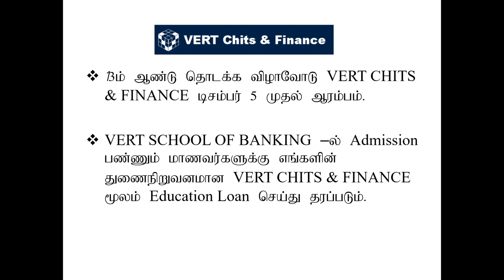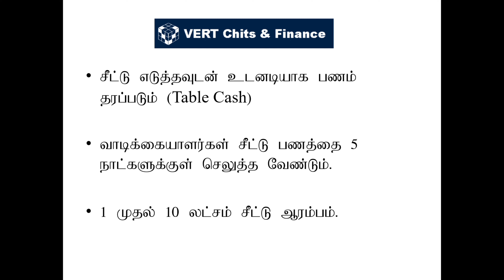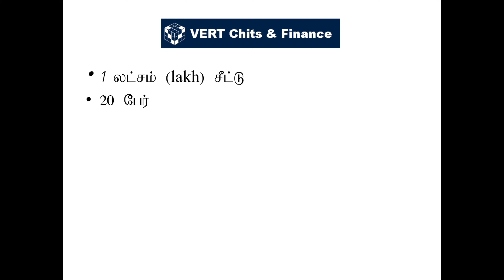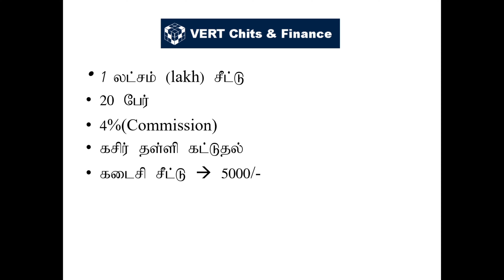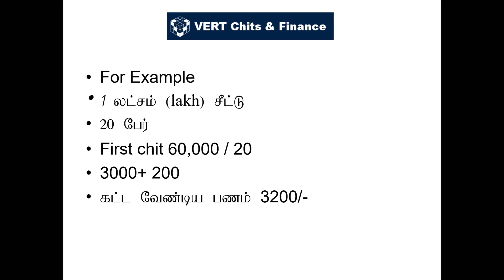13 Years of Education Service | VERT SCHOOL OF BANKING | Celebration & Starts | VERT Chits & Finance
13 Years of Education Service | VERT SCHOOL OF BANKING | Celebration & Starts | VERT Chits & Finance

For Details:-
Dharmapuri- District
Tamilnadu - 636701